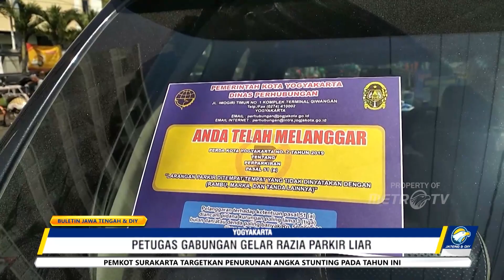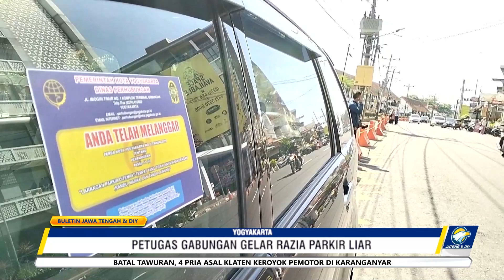Gembos Ban untuk Pelaku Parkir Liar di Pasar Kembang Yogyakarta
METRO TV JATENG & DIY, Razia parkir liar di Jalan Pasar Kembang, Yogyakarta, dilakukan petugas gabungan dari Dinas Perhubungan, Satpol PP dan Polresta Yogyakarta. Hasilnya, petugas melakukan pengembosan ban terhadap satu unit mobil yang terparkir di pinggir jalan yang ditinggal pemiliknya.